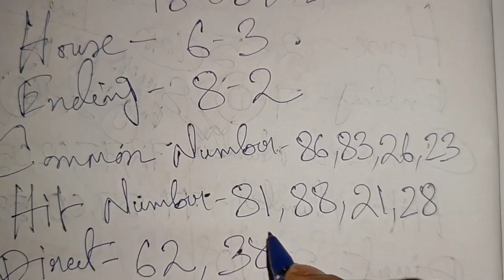Khanapara Teer Target Today 18-08-2022 || Khanapara Teer Result || House Ending Common Number Succes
khanapara teer house line,
khanapara teer idea,
khanapara teer indian house,
khanapara teer result in tarike,
khanapara teer result in tarikh,
khanapara teer juwai teer,
khanapara teer january,
khanapara teer king,
khanapara teer khanapara,
khanapara teer list,
khanapara teer live result today,
khanapara teer lucky 7,
khanapara teer live shillong,
khanapara teer lion,
khanapara teer new club chart,
khanapara teer sath,
khanapara teer shillong teer result,
khanapara teer yesterday,
khanapara teer youtube video,
khanapara teer yadav,